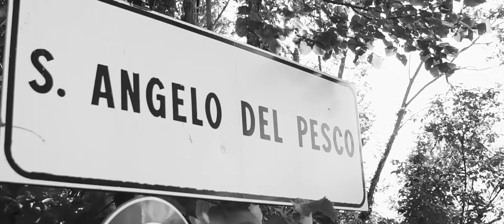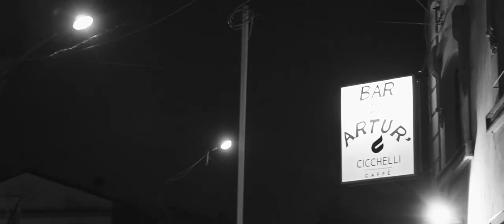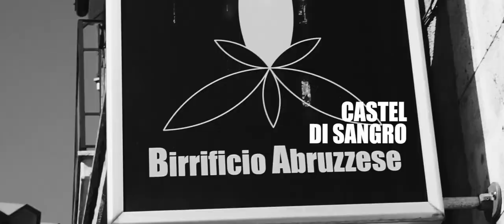Molise e Cinema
Nuovo cinema Molise indaga sul rapporto tra territorio e cinema.